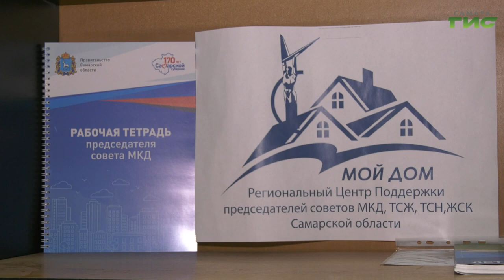Жителям Самарского района помогают получить доступ к системе ГИС ЖКХ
Во внутригородских районах Самары на базе ресурсных центров продолжается работа выездных пунктов МФЦ в рамках проекта "Мой дом". Специалисты напоминают жителям, как пользоваться системой "Госуслуги". Также учетная запись на портале открывает доступ к другим полезным платформам. Например, к системе ГИС ЖКХ. Подробности - в нашем сюжете.